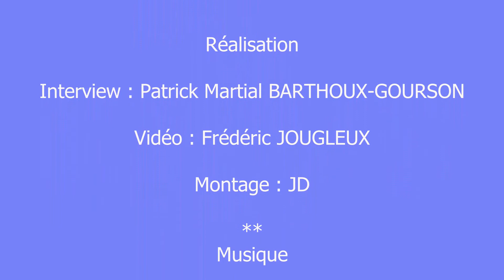Créations uniques de luminaires - La Languochat - rencontre avec les créatrices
Présentation de l'entreprise La Languochat au salon Maison&Objet par les créatrices : Isabelle Royer et Véronique Carlotti